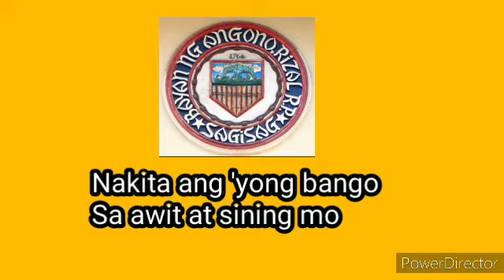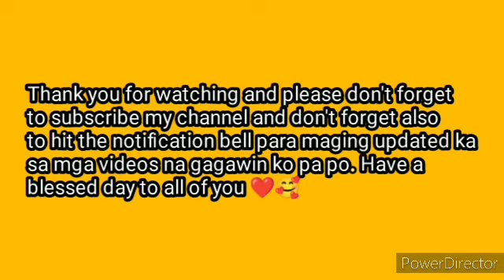ANGONO, RIZAL HYMN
Isang lupang sagana
Na binuo sa hirap at dusa
Isinilang sa luha't pag-asa
Nitong puso at kaluluwa
Nakita ang 'yong bango

Sa awit at sining mo
Nadama ang 'yong pag-ibig
Na dakila at totoo
Ikaw nga ang bayan ko
Aking bayang Angono

Pinagpala ng Maykapal
Na sa 'yo ay lumalang
Sa bundok,bukid at dagat
Sa payak na tahanan mo
Iniukit ang ugat ng isang tunay na Pilipino

Aking bayang Angono
Pinagpala ng Maykapal

Thank you for watching and please don't forget to subscribe my channel and don't forget also to hit the notification bell para maging updated ka sa mga videos na gagawin ko pa po. Have a blessed day to all of you ❤️🥰